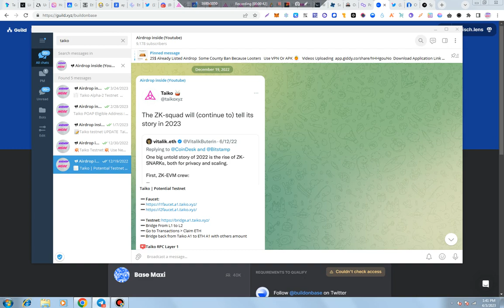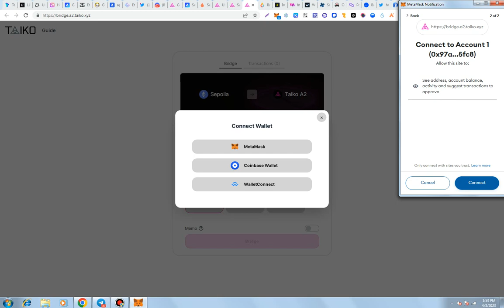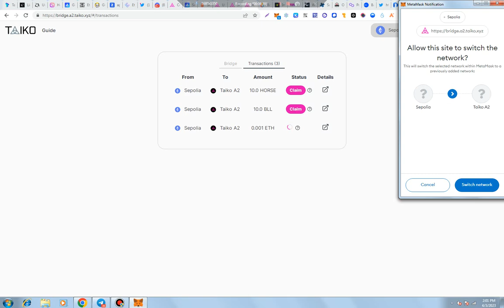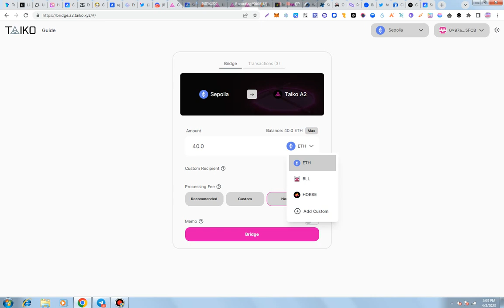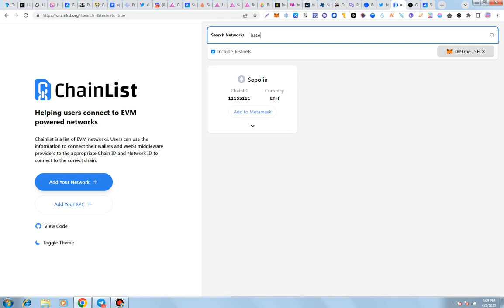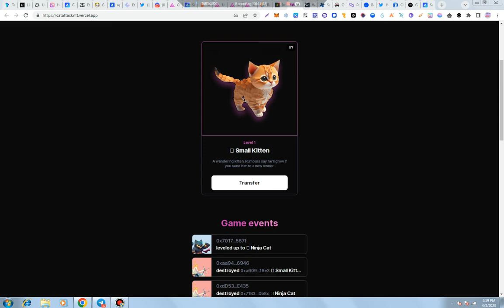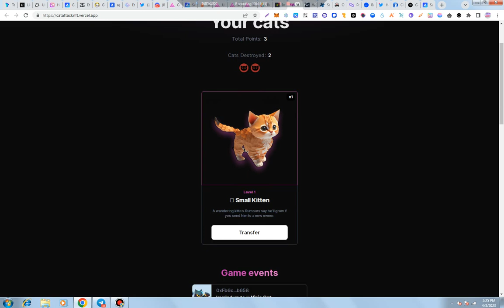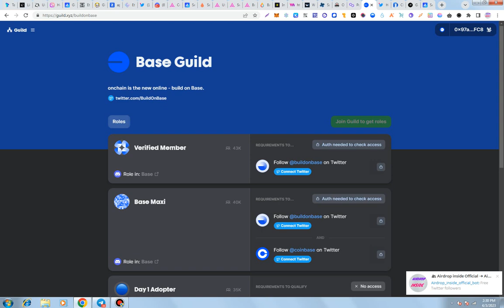3000$ Base Testnet Coinbase - 2000$ Taiko | Potential Testnet Round 2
Best Treading Exchange